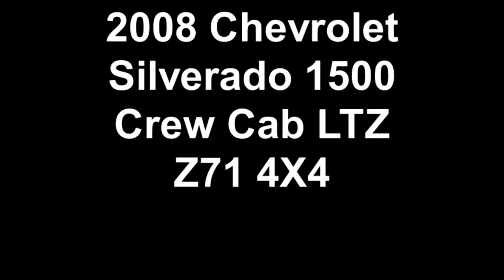2008 Chevrolet Silverado 1500 Crew Cab LTZ Z71 4X4